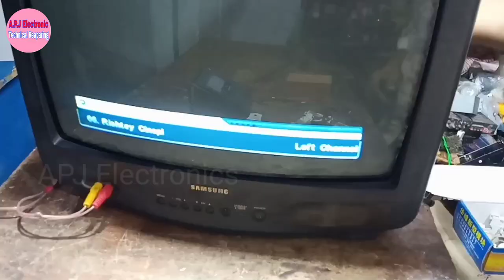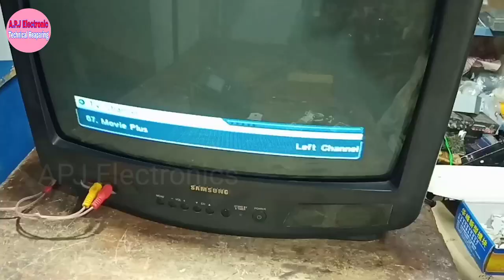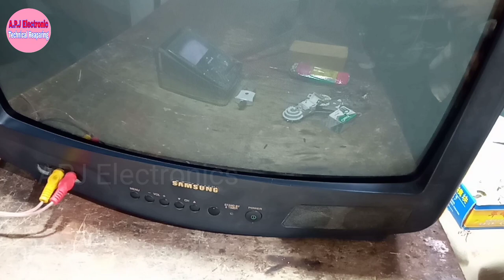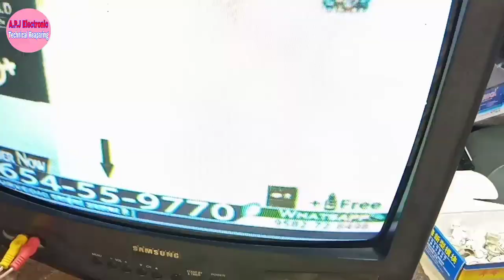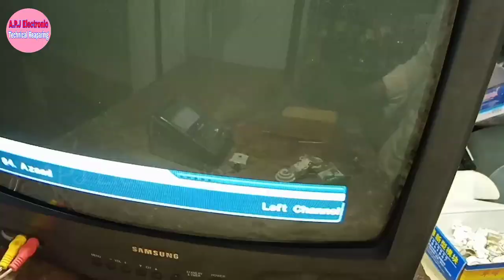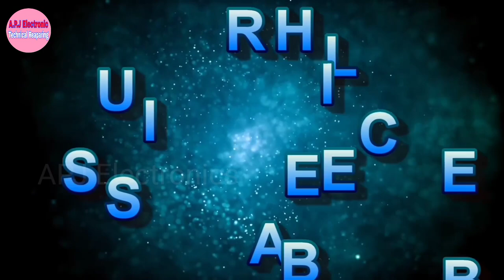CRT TV Repair Picture dim light problem,TV Sound Ok but No Picture,Tv Reapiring Center,APJElectronic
dosto es TV me picture clear Nahin a raha hai lekin es TV me picture banta dikh bhi Nahi rha hai.

doston es  video me ham es fault ko sahi karna janne wale hai es liye video ko Pura dekhiae aur aap Apne Kisi topic par video chahte hai to aap comment Kar digiye

CRT TV repairing centre
TV picture no clear
sound ok but no picture
TV kaise thik kare
APJ electronics
TV reapiring centre